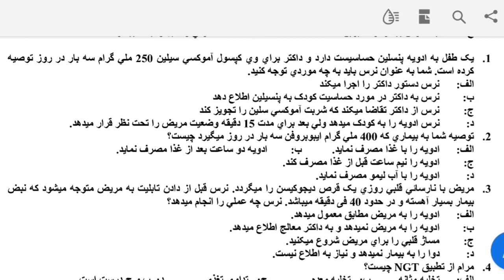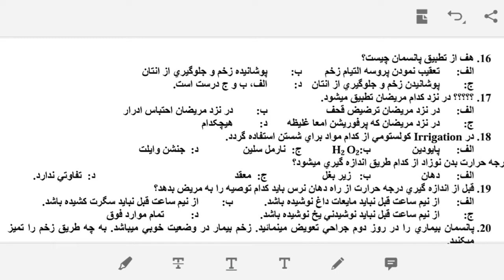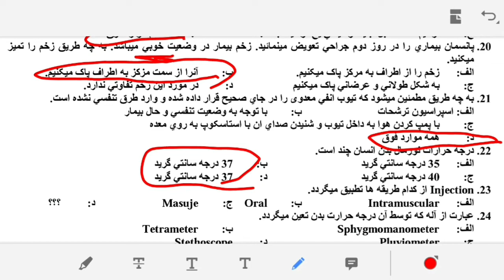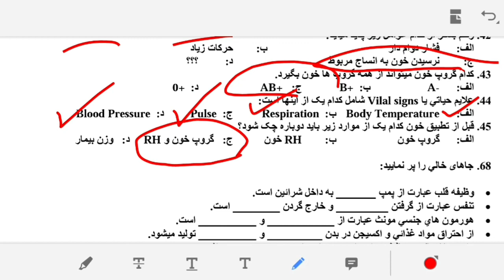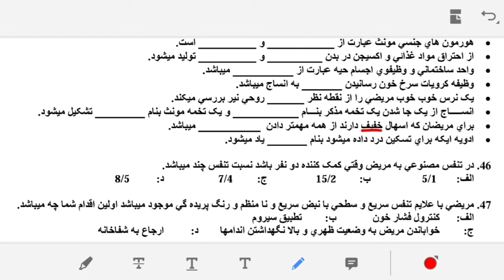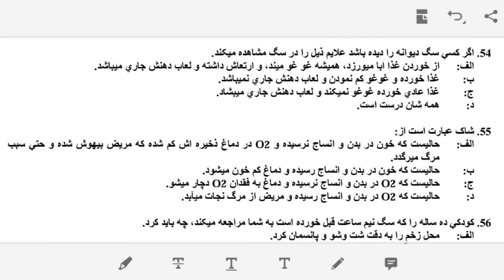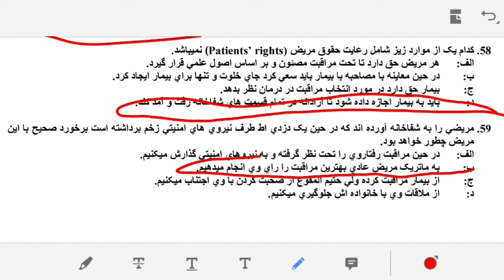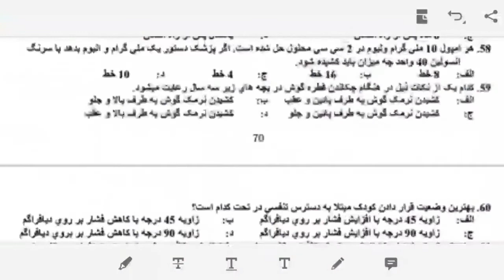جواب بانک سوالات نرسینگ، وزارت صحت عامه/ قسمت بیست و دوم و اخر صفحه ۷۵ تا اخر سوالات